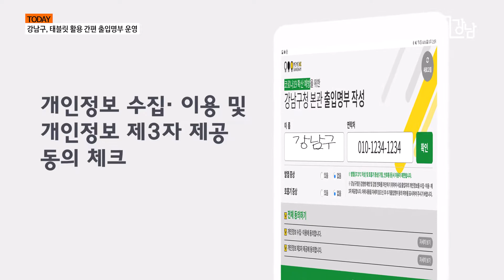강남구, 태블릿 활용 간편 출입명부 운영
강남구가 전국 최초로 태블릿을 활용한
‘온라인 간편 출입명부’를 자체 개발해 운영 중입니다.

온라인 간편 출입명부는 구청 방문자가
태블릿 모니터에 이름과 전화번호를 입력한 후
방문을 인증하는 시스템으로,
수기 작성으로 인한 대기시간을 줄일 수 있습니다.

또 스마트폰이 없거나
QR코드 사용에 어려움을 겪는
어르신이나 어린이 등에게
도움이 될 것으로 보입니다.

방문자의 개인정보는 암호화된 형태로 수집되며
4주 뒤 자동 폐기됩니다.

강남구는 향후 출입명부시스템에
시각장애인을 위한 음성인식서비스도 추가해
구민의 편의성을 높이겠다는 계획입니다.